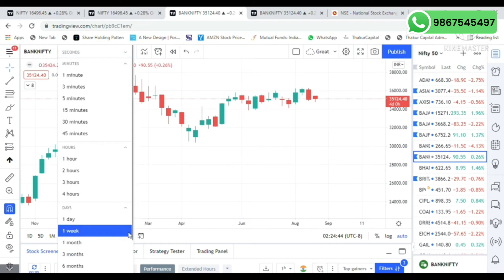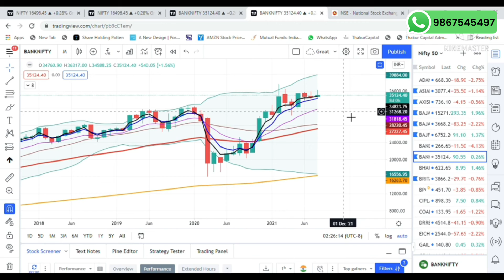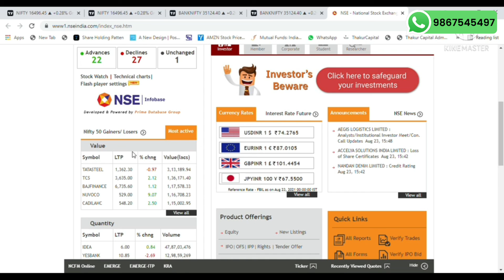Overall Market Still positive है!! | Daily Market Review